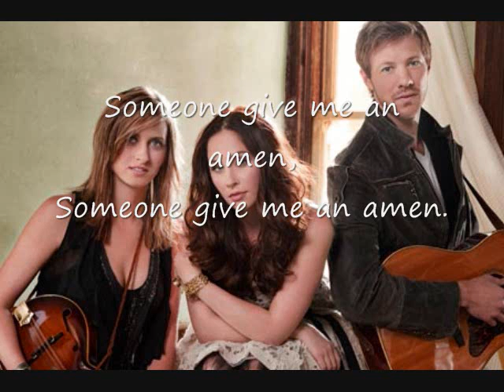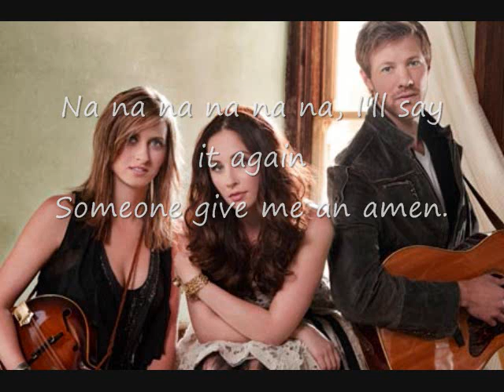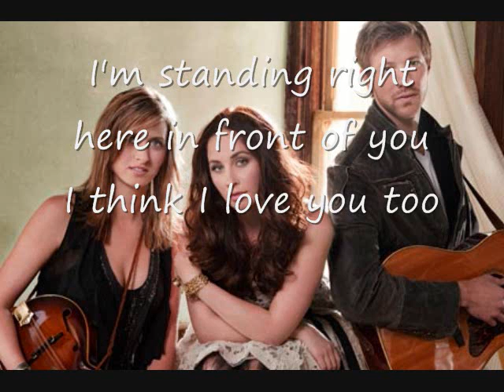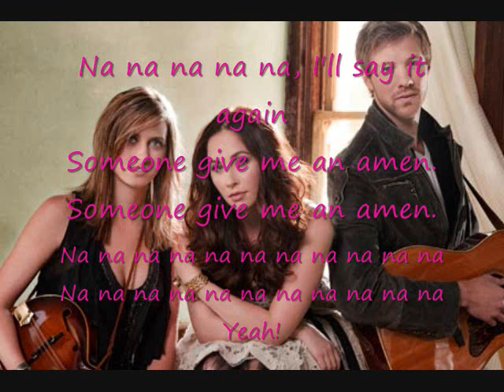Amen by Eden's Edge with lyrics